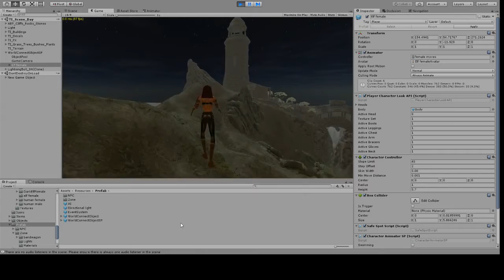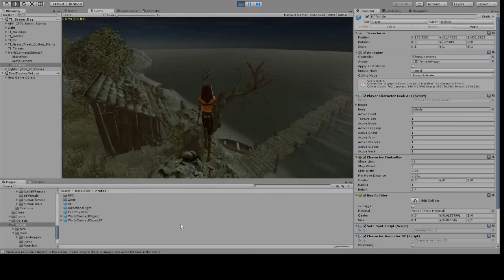Everquest - Island zone